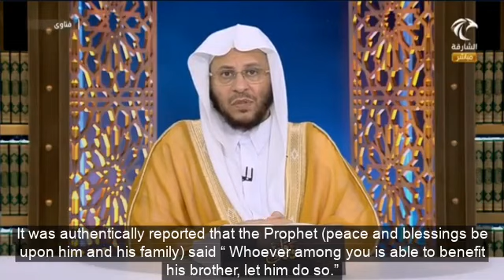The virtue of donating blood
فضل التبرع بالدم؟